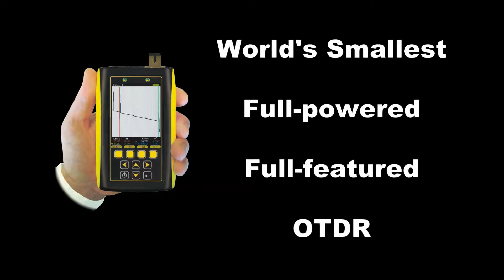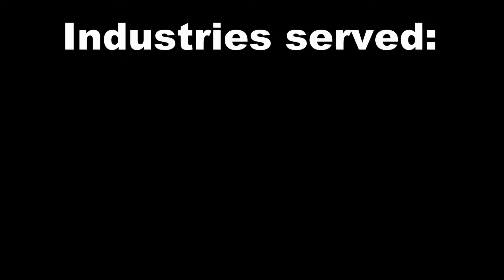About Optical Wavelength Laboratories (OWL)